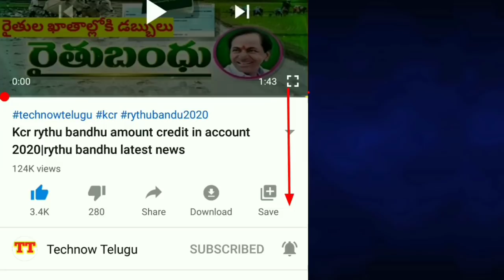Telangana rythu runamafi full details in telugu|rythu runamapi amount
పట్టా పాస్ బుక్ పొందడం ఇక చాలా సులభం

రైతన్నలకు కేంద్రం శుభవార్త